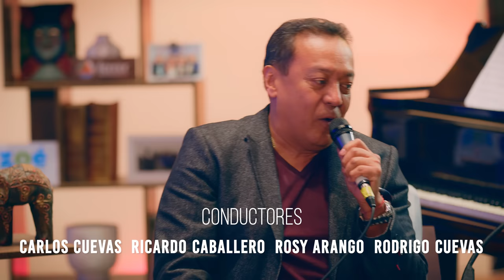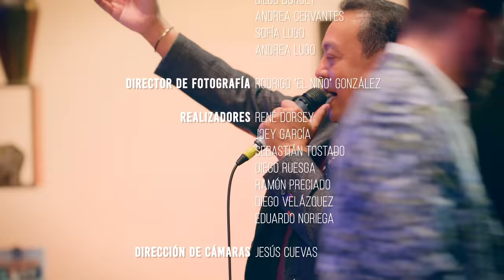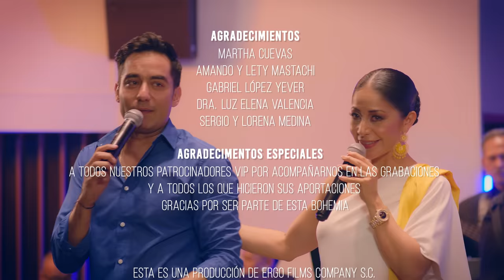🎤Sonora Santanera y Maria Fernanda🎤 | A Ritmo De Bohemia | T2 E11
Una agrupación legendaria, que ha marcado por más de 70 años la vida musical de generaciones de amantes de la música y sobre todo, precursores de un sin fin de artistas que han seguido y basado su arte en el movimiento que ellos crearon.
Hoy tenemos a verdadera y única Sonora Santanera de Carlos Colorado en este rejuvenecido concepto, llevado de la mano de la extraordinaria voz de María Fernanda.
Acompáñenos y pónganse A Ritmo De Bohemia en este decimoprimer capítulo de la segunda temporada.

¡AYÚDANOS A SEGUIR PRODUCIENDO ESTAS BOHEMIAS CON TUS APORTACIONES EN EL SIGUIENTE LINK!

CONDUCTORES

Restaurante Manjar Coyoacán
Av. México 215, Col. Del Carmen, Coyoacán, 04100, CDMX, México.

Autos Cuernavaca
Dirección: Av. Vicente Guerrero #17, Col. Zona 1, Prados de Cuernavaca, 62239, Cuernavaca Morelos

PRODUCCIÓN
Ergo Films
Ponte A Ritmo De Bohemia y acompáñanos a disfrutar de la presencia de la extraordinaria voz y talento de Lidia Ávila.